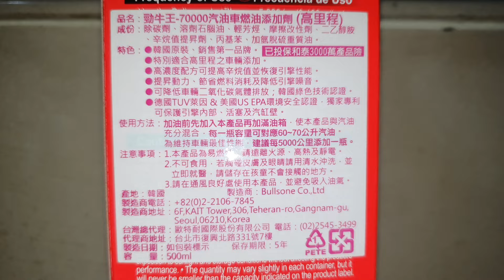(高清) 大組台灣地下車聚大全集【台湾自動車クラブTaiwanese car club】白同學車俱採訪。南投車俱